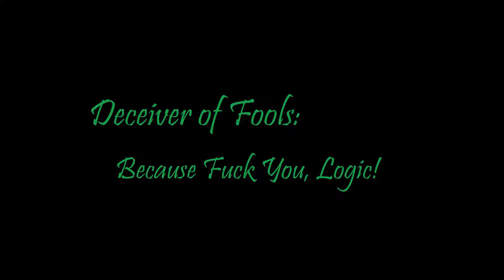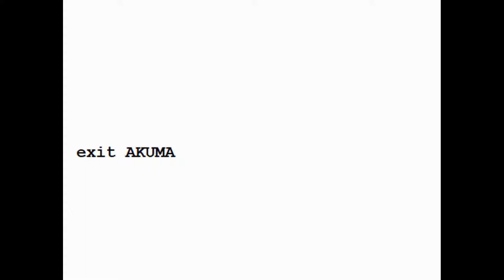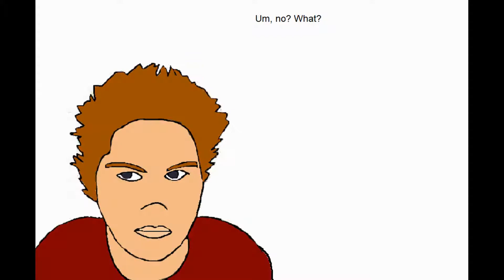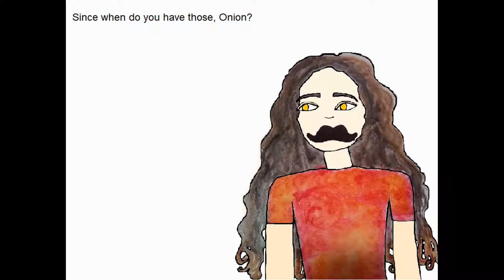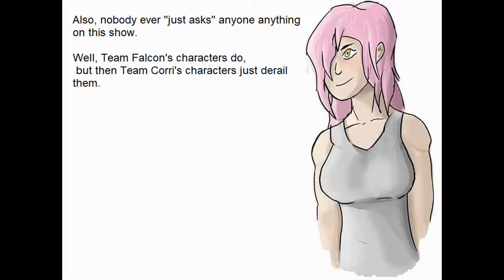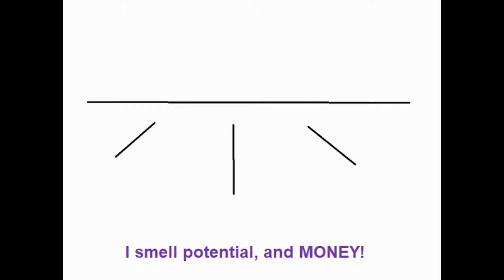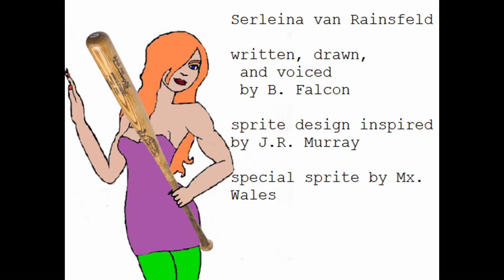36. The One in Gilroy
Evindub's Deceiver of Fools: Because F You, Logic!
November 2, 2008 | 12:34 PM | The One in Gilroy
Orion taunts Illybrius with knowledge of an entry he found in his family's splat book and expresses worry for Akuma.

As always, you're welcome to reinterpret this episode however you like as long as you credit Evindub Productions.